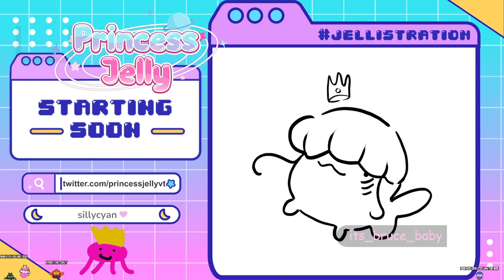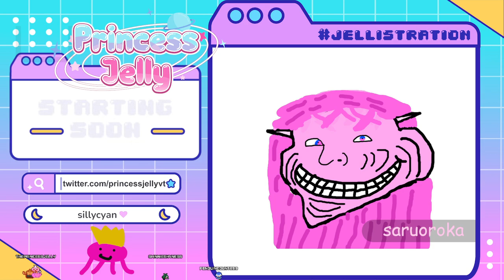[VOD] Mostly D&D chat with some Shadows of Doubt